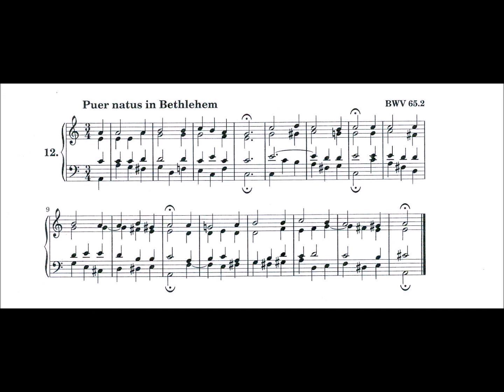Puer natus in Bethlehem (Bach Chorale #12) A child is born at Bethlehem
Puer natus in Bethlehem (Bach Chorale #12)

Text by: Johann Spangenberg
Translated by: Francis Browne
Tune by: Unknown
Harmonized by: J S Bach

Latin Text, German Text , English Translation

1. Puer natus est in Bethlehem
unde gaudet Hierusalem
Alleluja, alleluja

Ein Kind geborn zu Bethlehem
des freut sich Jerusalem,
Alleluja, alleluja

A child is born at Bethlehem
for whom Jerusalem rejoices
Alleluja, alleluja

2. Hic iacet in praesepio
qui regnat sine termino,
Laetamini in Domino

Hie leit in dem Krippelein,
Ohn Ende ist der Herrscaft sein,
Alleluja!

He lies here in the manger
who reigns eternally,
Rejoice in the Lord/ Alleluja

3. Cognovit bos et asinus
Quod puer erat Dominus,
Laetamini in Domino

Das Öchselein und das Eselein
Erkannten Gott den Herren sein
Alleluja!

The ox and the donkey
recognise that the child is the Lord.

4. Reges de Saba veniunt,
Aurum thus myrrham offerunt
Laetamini in Domino

Die König aus Saba kamen dar,
Gold, Weihrauch, Myrrhen brachtn sie dar
Alleluja!

The kings come from Sheba,
they bring gold, incense and myrrh

5. In hoc natali gaudio
Benedicamus Domino,
Laetamini in Domino

Zu dieser weihnachtlichen Zeit
Sei Gott gelobt in Ewigkeit
Alleluja!

In joy at this birth
let us bless the Lord [Latin]
In this Christmas season
may God be praised for ever [German]

6. Laudetur sancta Trinitas
Deo dicamus gratias,
Laetamini in Domino

Wir lobn die heilig Dreifaltigkeit
Von nun an bis in Ewigkeit
Alleluja!

May the Holy Trinity be praised,
let us give thanks to God [Latin]
We priase the Holy Trinity
from now to eternity [German]